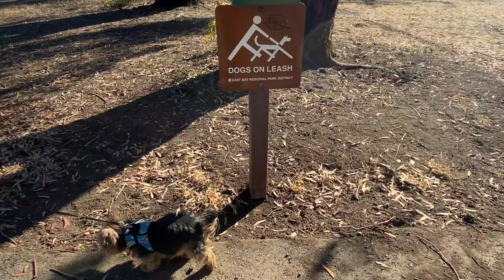海邊公園快走，小胖丫頭自己走完全程 大膽嘗試新髮色 my new hair color（ENG）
我去漂染了頭髮，還不是我最終想要的髮色，因為需要做好幾次才行。不過現在這個髮色也挺特別的，我還是比較喜歡。秀秀這次自己走完全程，不容易，小胖丫頭和我們一樣在減肥#新髮色#海邊公園#newhaircolor